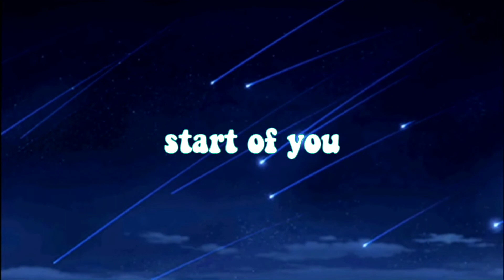Time Tebel MOTIVATED girl go 💪#3690